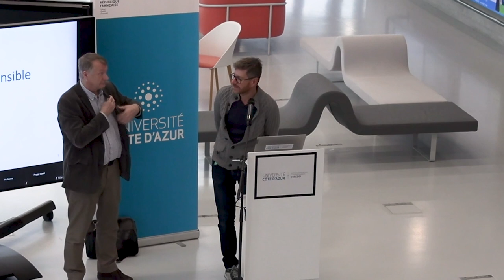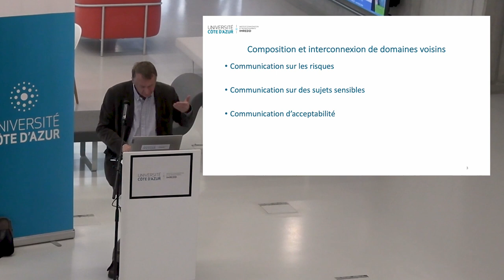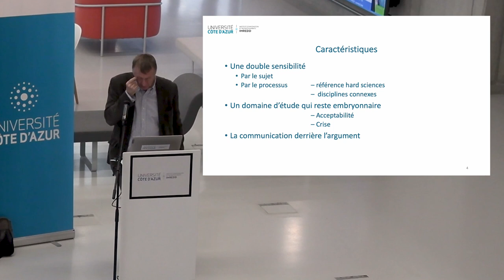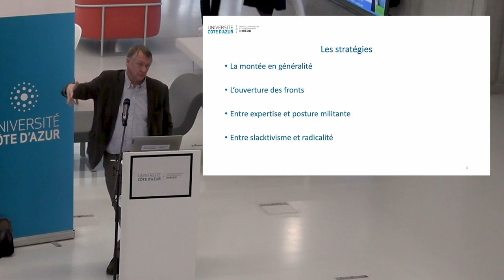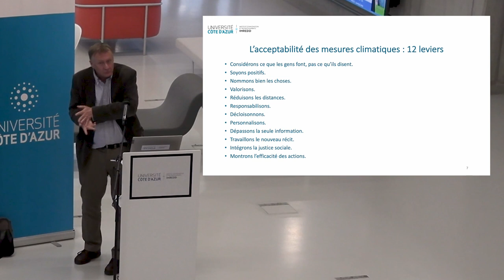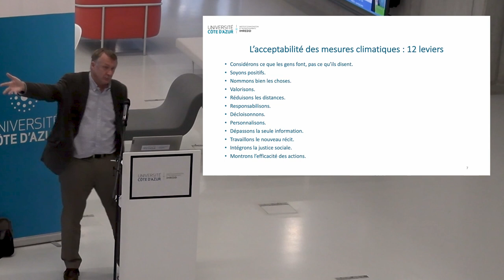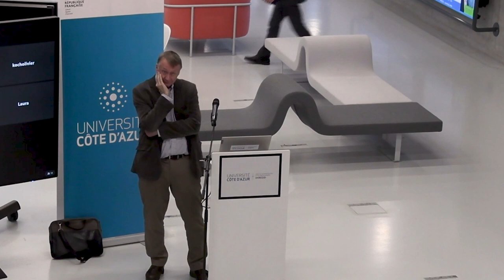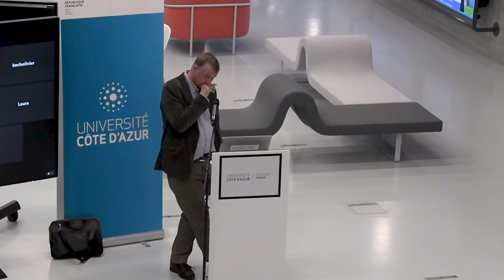« La Communication Sensible » - Conférence de Thierry Libaert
L'IMREDD et URE TransitionS ont eu l'honneur d'accueillir le Pr Thierry Libaert pour une conférence sur la communication sensible - une communication sur les sujets de crise, mais aussi une communication pour l'acceptation des mesures nécessaires pour faire face aux situations de crise.

Thierry Libaert est Ancien-Professeur à l'Université Catholique de Louvain, membre du Comité Economique et Social Européen, du Conseil d’Administration de l’Institut des futurs souhaitables, de celui de Max Havelaar France, et du Conseil d’Ethique Publicitaire, président et fondateur de l'Academie des Controverses et de la Communication Sensible.